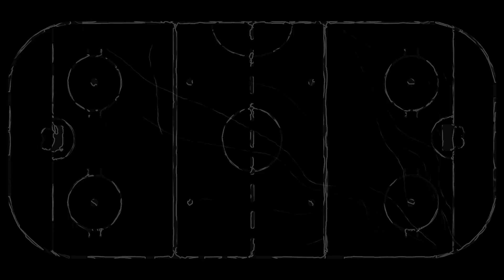HOCKEY BROTHERS vs МХЛ АКАДЕМИЯ МИХАЙЛОВА! Снова проиграли?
Мы бросили вызов команде из МХЛ "Академия Михайлова" посмотрим, кто окажется сильнее!